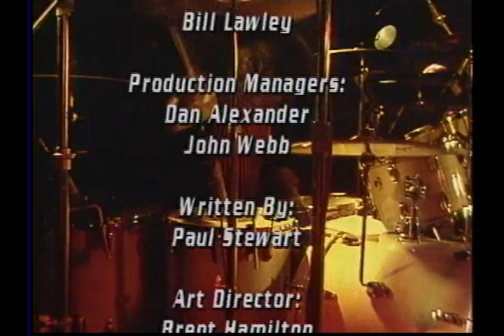Steel Breeze kovr-tv 1985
Ch-13's Capitol Rock spin-off, Rock 'N Sacramento tv series short clip and credits.